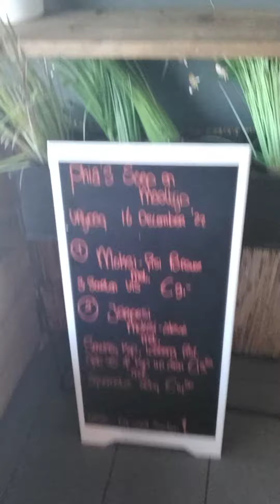Phia’s Soep en maaltijd vrijdag 16 december " Moksi fisi Bravoe en Jarpesi Moksi-Alesie 😋🇸🇷"